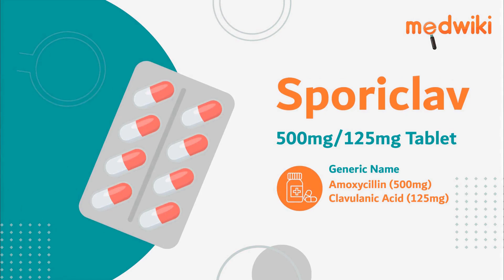Sporiclav 500mg/125mg Tablet - Uses, Benefits and Side Effects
Sporiclav 500mg/125mg Tablet